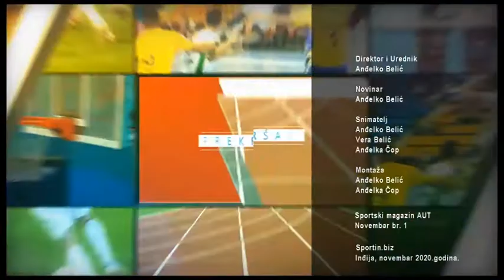Aut sportski magazin novembar br 1 2020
Aut sportski magazin. Emisija posvećena najavi gostovanja FK Inđija u narednom kolu Super lige Srbije. Inđija gostuje kod aktuelnog šampiona Srbije, Crvenoj zvezdi. Novembar 2020.